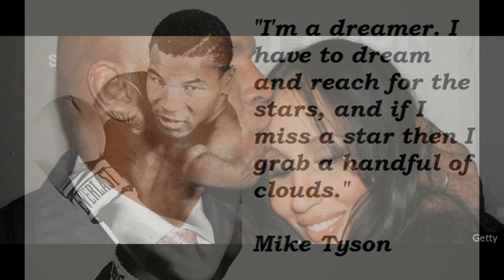Mike Tyson Knock out collection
Michael Gerard "Mike" Tyson ( born June 30, 1966) is an American retired professional boxer. Tyson is a former undisputed heavyweight champion of the world and holds the record as the youngest boxer to win the WBC, WBA and IBF heavyweight titles at 20 years, 4 months, and 22 days old. Tyson won his first 19 professional bouts by knockout, 12 of them in the first round. He won the WBC title in 1986 after defeating Trevor Berbick by a TKO in the second round. In 1987, Tyson added the WBA and IBF titles after defeating James Smith and Tony Tucker. He was the first heavyweight boxer to simultaneously hold the WBA, WBC and IBF titles, and the only heavyweight to successively unify them.